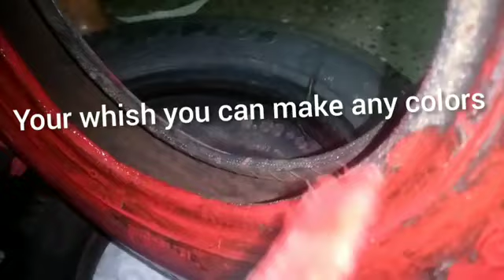Tyer pot in easy way